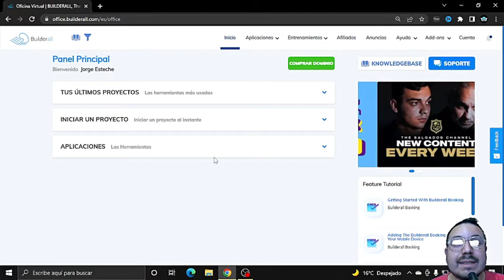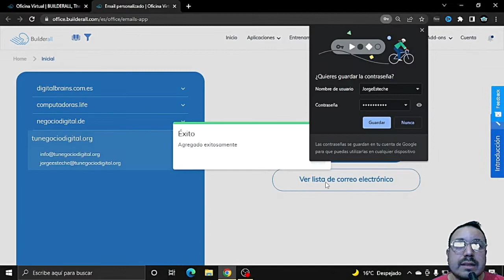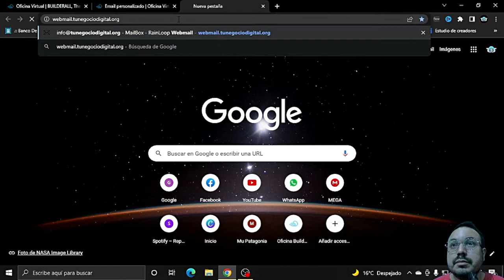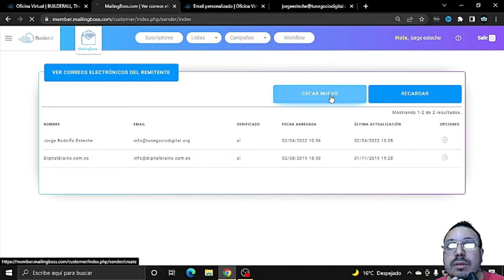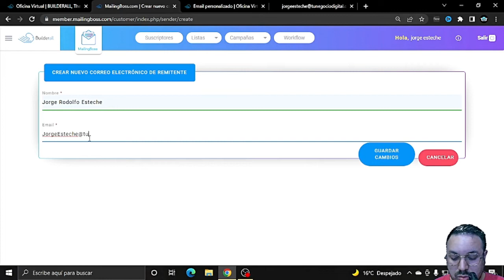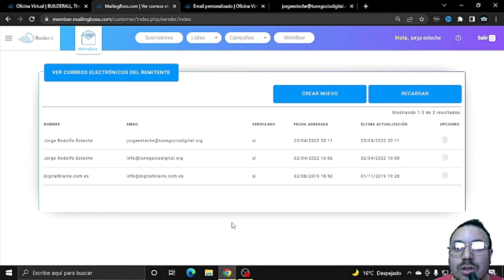✅Como CREAR correo Empresarial y VERIFICAR en Mailing Boss | Builderall 5.0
UNA EXPLICACION RAPIDA Y PRACTICA!✅

SI DESEAS ADQUIRIR BUILDERALL